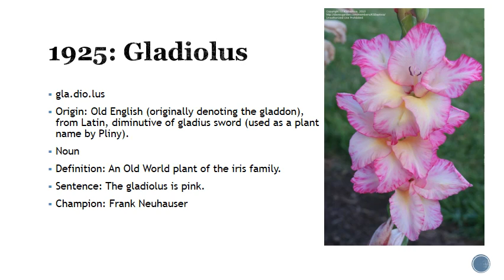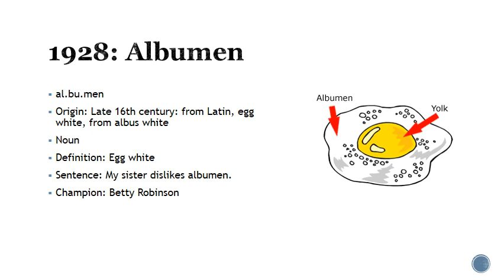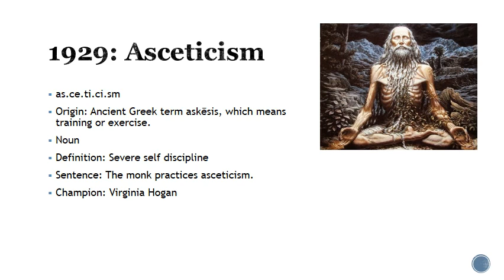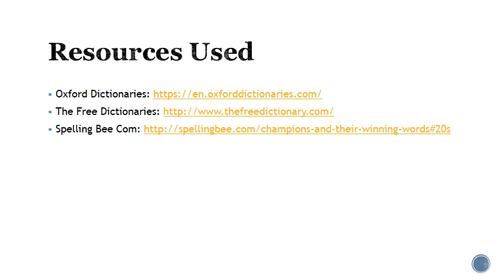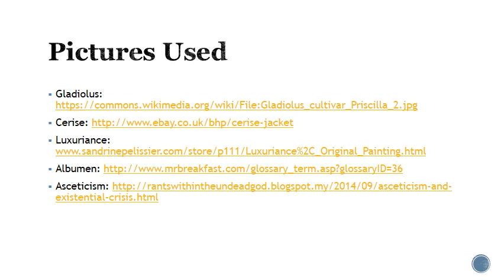Scripps Spelling Bee Winning Words (1920s)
The winning words on the Scripps National Spelling Bee Contest from the 1920s. Hear & Listen with visualization.